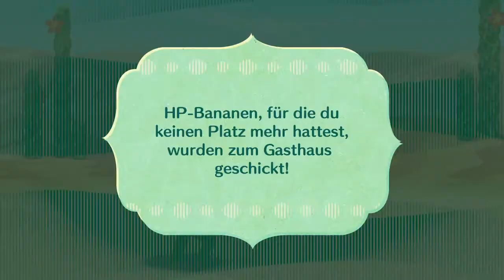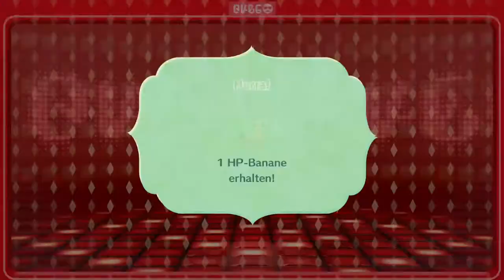Miitopia #16 | Wo sind nur alle in Nebenan?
"Season 2", wie Ingi es sagen würde, von Miitopia! Nebenan ist echt wüstig bisher...moment mal...Zweite Welt. Wüste. oh

 🎮Spiel: Miitopia
⌨Plattform: Switch
 ❔Genre: RPG